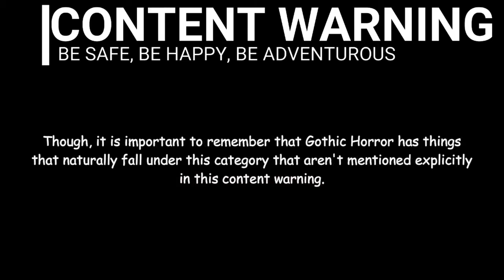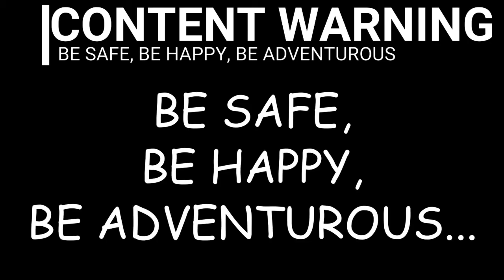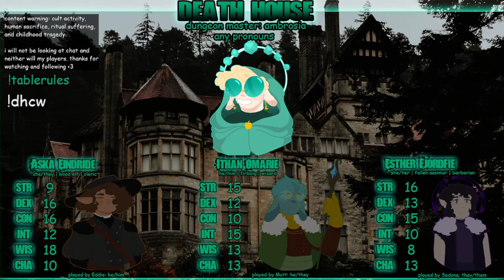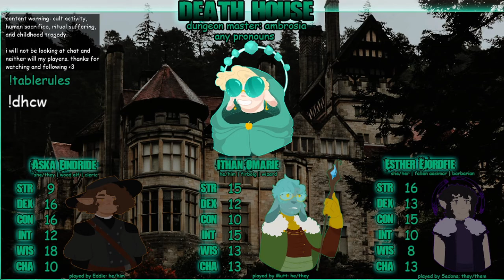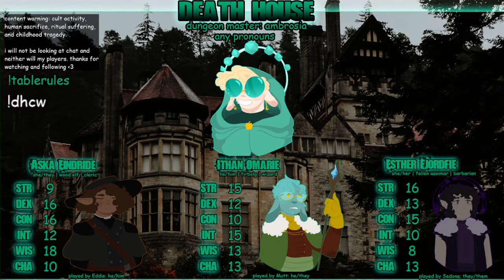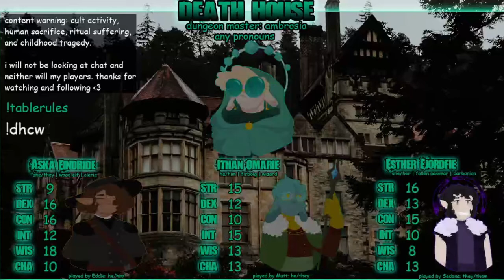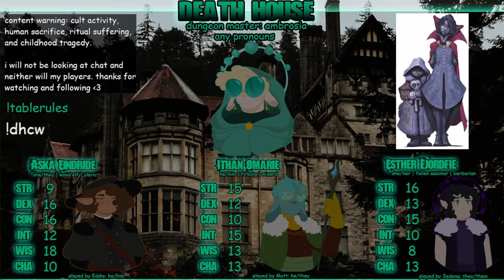DEATH HOUSE ( PART 2 / 3 )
Death House is a mini-adventure in the Curse of Strahd book. Curse of Strahd is a gothic horror adventure, with a very heavy emphasis on "gothic" and "horror". The triggers for Death House specifically are cult activity, human sacrifice, ritual suffering, and childhood tragedy, though it is important to remember that gothic horror has things that naturally fall under this category that aren't mentioned explicitly. If any of this will upset you in any way, your health is far greater than watching streamers play D&D. Be safe, be happy, be adventurous!

You can follow our adventurers here:
ambrosia (DM)

The soundscape used within this adventure is Sword Coast Soundscapes, and you can check out their incredible work

Last but not least, Curse of Strahd is a very well known book with very problematic parts, specifically to the Romani people with their portrayal of the Vistani. My friend Rue, who is Romani themself, has made a master document on how to appropriately play what is otherwise a thoughtless adaptation of a very real group of people. Thank you Rue for taking the time out of your day to sit down and educate us!